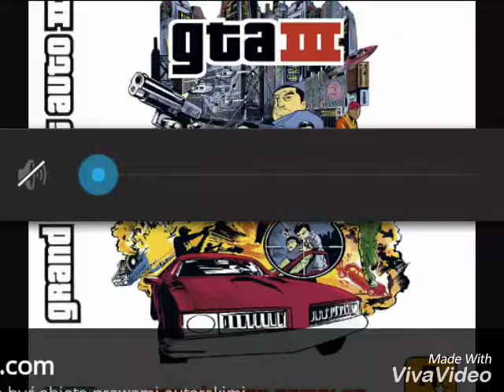Grand theft auto 3. 2 theme